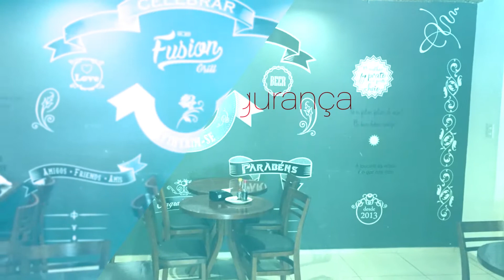Bate Papo Repórter Maceió Dra Katarina Lopes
A Dra Katarina Lopes, médica nefrologista, tira todas as dúvidas sobre insuficiência renal crônica.